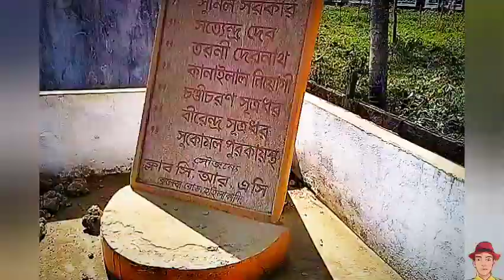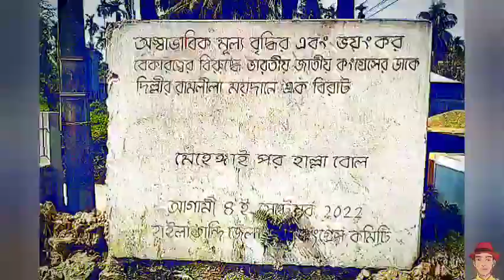New Statue in Hailakandi || @sourajithdharvlogs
New Statue in Hailakandi || Hailakandi New Statue
Vlog 78

Watching Now My Vlog Video,

Sourajith Dhar Vlogs